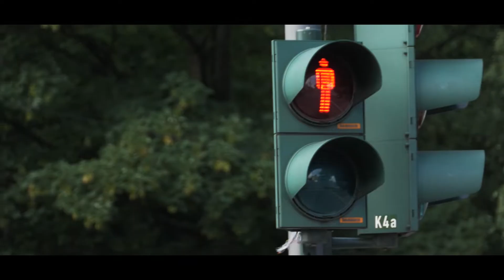Build on Uponor Hygiene Logic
Uponor takes care of hygienic tap water installation in all building types. We share our competence and knowledge and provide digital services.
Our safe drinking water delivery systems ensure to fulfil highest safety requirements. This is how we enrich people’s way of life and build confidence.